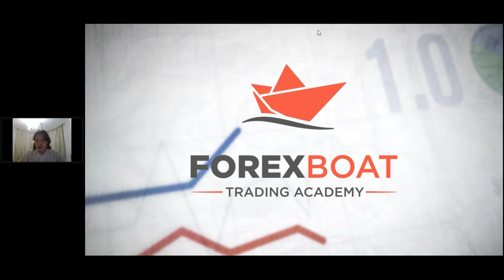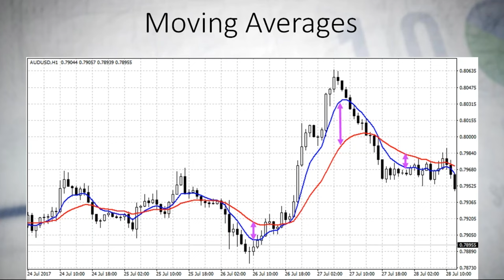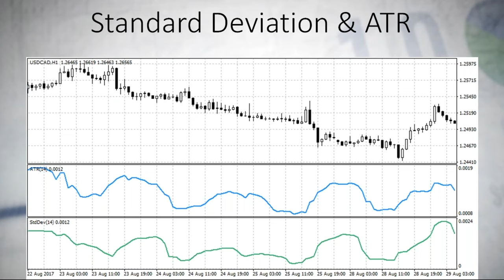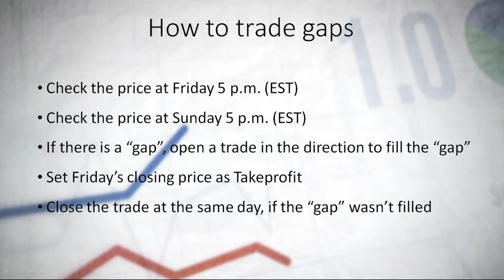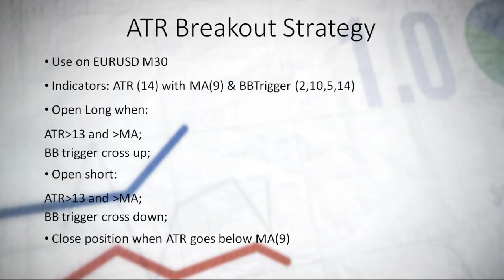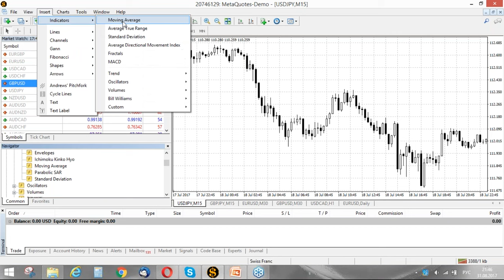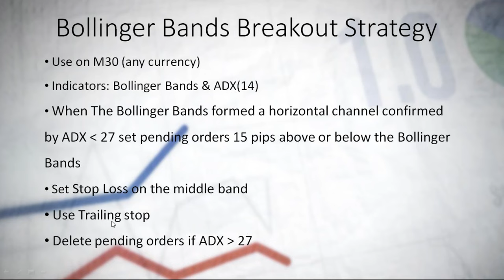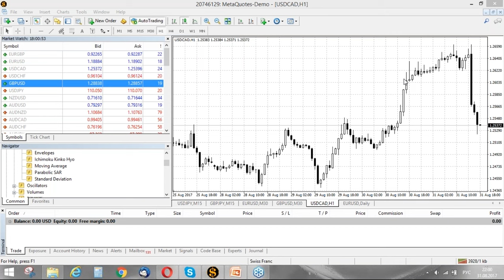Webinar - How to Trade Volatility in Forex